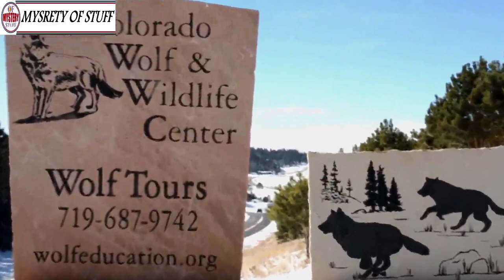A Woman’s Encounter With Two Giant Wolves In The Woods Leads To An Unforgettable Adventure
Unsolved
mysteries
Unsolved mysteries
mysteries unsolved
Mystery
mystery
mystery box
mystery package
mystery shopping
mystery of the disappearance of cody dial
mystery ke
mystery girls
mystery of love
mystery movie
mystery music
mystery queen
mystery,
martin mystery
adventure mystery
martin mystery
mystery movies
mathematical mystery tour
mystery
mystery leopard
sharkboy mystery mission,
sprmysteryman
mysterymanplayz
mystery 13
mystery esc
mystery  be cool scooby doo,
mystery skulls
battlefield  mystery
anime ep mystery
mystery meat
mystery girl
world warmystery
mystery roblox
mystery decals
sims  mystery
murderer mystery
mystery decals in a row
3 mystery riddles
mystery lane berwick maine
mystery decals
mystery eggs
sims mystery
stuff
stuff dog
stuffing box
assembly drawing
stuff for free
stuffed
stuffing
stuffed burger
stuffy nose
stuffed animals
stuff again
stuff with scout fly
staff academy
psn stuff
random stuff
mcpe stuff,
minecraft stuff,
hero stuff
staff 13,
staff mineplex,
staff griefed,
bk staff
the ghost
the best
the canterville
 ghost class

abandoned places
abandoned places in kentucky
abandoned oregon
abandoned places in oregon
200 years of varnish removed from a painting
abandoned places in south carolina
abandoned
abandoned chicago
abandoned illinois
abandoned chicag
oregon abandoned places
2122 north clark street
abandoned ohio
synagogue tunnel
abandoned places in illinois
nephilim